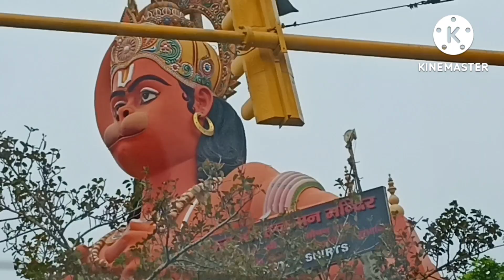Dekhiye aaj hm kha Jaa rahe hai😃😃😃||The Leela Ambiance Hotel